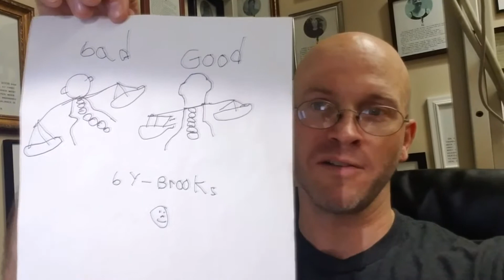Sticky Note & Video Day